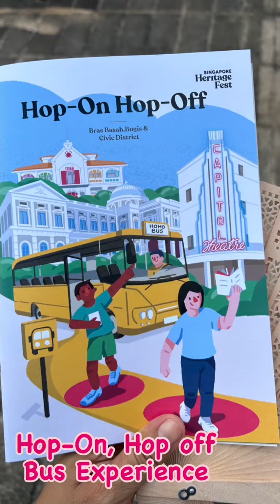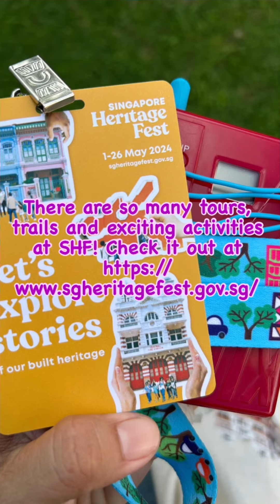HOMEGROUND: We Built This City @ HOMEGROUND: We Built This City - Singapore HeritageFest 2024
[SAVE AND VISIT SOON] Happening now at the lawn of the HOMEGROUND: We Built This City is the HOMEGROUND: We Built This City installation that is part of the Singapore HeritageFest 2024.
This colourful installation pays homage to Singapore’s rich built heritage through pastel coloured replicas of iconic and nostalgic architecture in Singapore. It is not just an art installation but also doubles as a meeting space for families in the area too!
There will be lots of photo opportunities as well as a little slide for kids to play on too (and no, it is not the Dragon Playground).
The experience is free and also a reminder that the National Museum is still open despite all the renovation that is going on! So do drop into the museum too!
HOMEGROUND: We Built This City is part of the 21st edition of Singapore HeritageFest. This year's festival focuses on the stories and living heritage behind Singapore’s buildings, sites, and structures. Get ready for offshore tours to kelongs and kampongs, ghostly encounters with the spookier parts of our heritage, explorations of old schools and heritage hotels, a secret “undisclosed” experience, and more!
With over 120 workshops, tours, trails, exhibitions and other activities across (and beyond!) the island, festival-goers will get to experience the history behind our buildings, sites and structures!
Singapore HeritageFest runs from now till 26 May, while the HOMEGROUND installation is available till 30 Jun 2024.